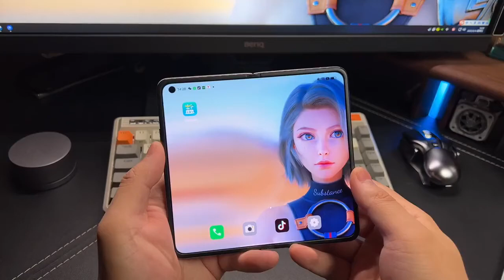wait for end